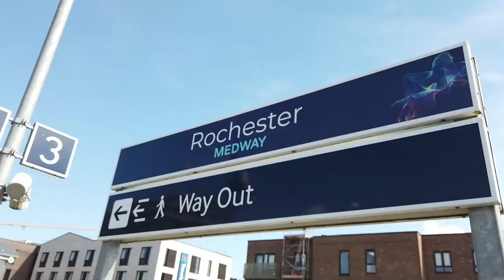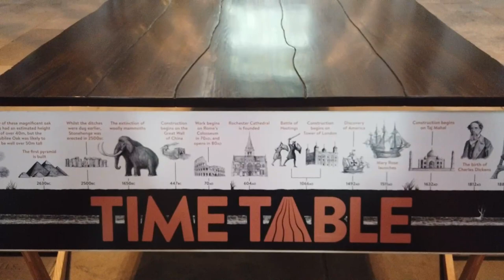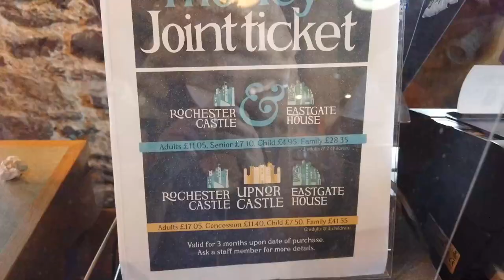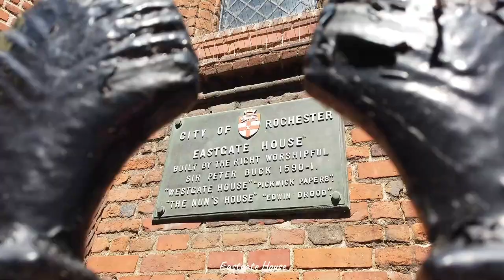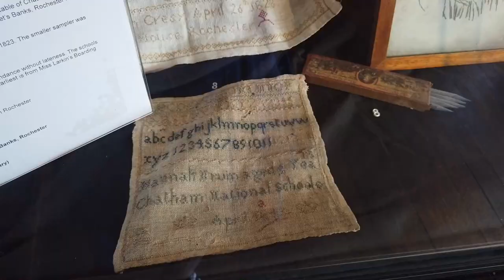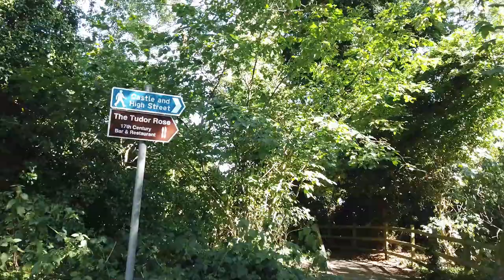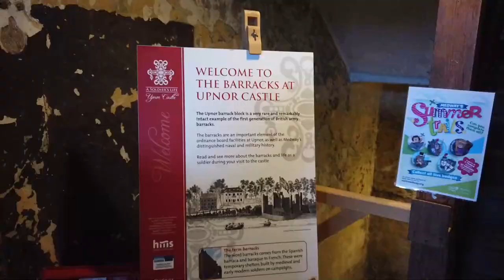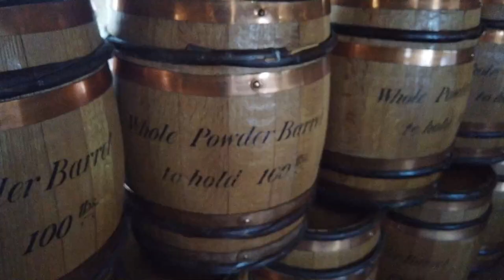Ezt ne hagyd ki! | Anglia egyik legszebb kisvárosa ROCHESTER | UPNOR CASTLE a Medway folyó partján⚔️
Helló Mindenkinek!

Köszöntelek a csatornámon. Ha még új vagy itt, ne felejts el feliratkozni még több utazós videóért.

Ma Anglia egyik legszebb kisvárosába viszünk el Titeket, Rochester-be. Vonattal mentünk a London Bridge pályaudvartól, durván másfélórás volt az út. Ebéd után pedig átlátogattunk az Upnor kastélyhoz, ami egy Erzsébet-korabeli tüzérségi erőd, egy időben kulcsfontosságú haditengerészeti létesítmény volt.

Nyugodtan kommentáld a videót. Köszönjük a figyelmet! 🙏
Barátkozzunk 😉
Egy kicsit magunkról 👫
Attila és Anita vagyunk, csak egy hétköznapi pár. Londonban élünk. Szeretünk utazni, és szeretnénk megosztani veletek, hogy hol szálljatok meg, mit nézzetek meg és hol egyetek, ha a világot járjátok.
Köszönjük, hogy követitek a kalandjainkat!
Zene 🎵